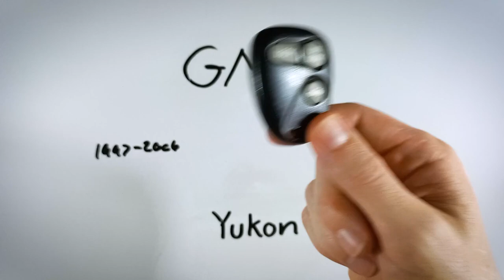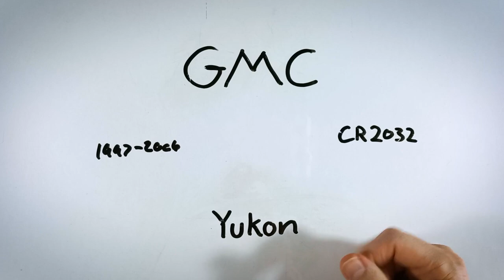Reemplazo de la batería del llavero del GMC Yukon (1997 - 2006)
Cómo reemplazar la batería en este llavero para los modelos GMC Yukon de 1997, 1998, 1999, 2000, 2001, 2002, 2003, 2004, 2005, 2006.

Aprende a reparar o reemplazar/cambiarlas en los coches más populares del mundo. Espero que te ahorre tiempo encontrar la batería adecuada para tu coche.

►Acerca de FobBattery:
Una vez tuve que cambiar la batería de mi propio llavero y descubrí que no había un recurso central sobre las baterías de llaveros. Así que, creé el sitio web FobBattery. Echa un vistazo a nuestro sitio web para fotos, guías gratuitas, y una lista actual de marcas para las que hemos construido una base de datos de baterías y llaveros.